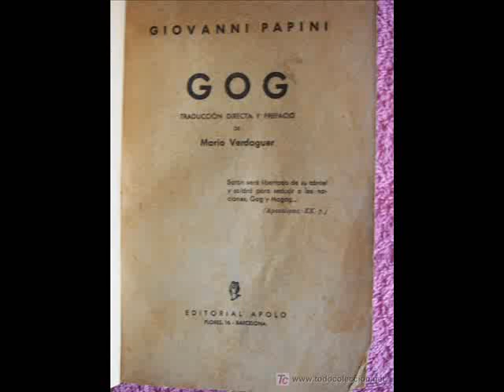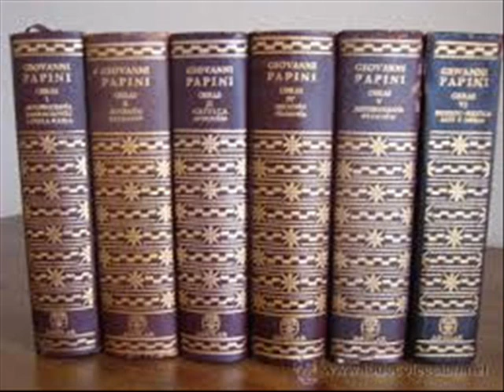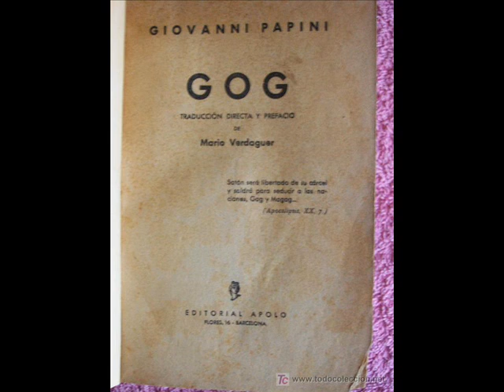Giovanni Papini - como conocí a Gog (1931)